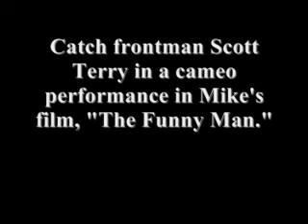The Mike McGraner Podcast: Video Blog 7.2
Spend a day with Red Wanting Blue in this two-part episode as Mike follows them through setup & sound check as well as bringing you interviews and clips from the show at the Newport Music Hall in Columbus, Ohio on Friday, May 18, 2007.